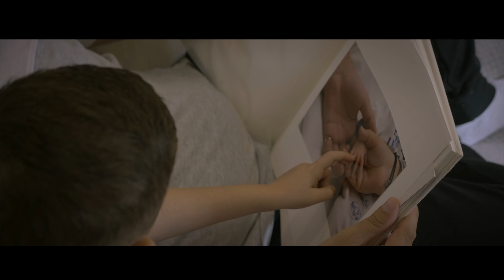Tony la famille - Luca - Clip officiel by Rital vidéos